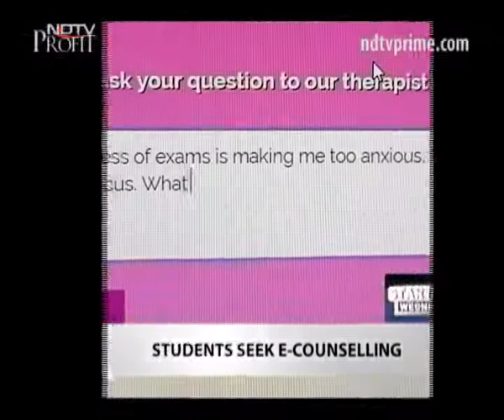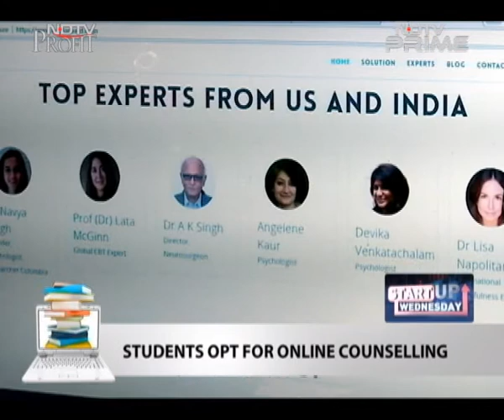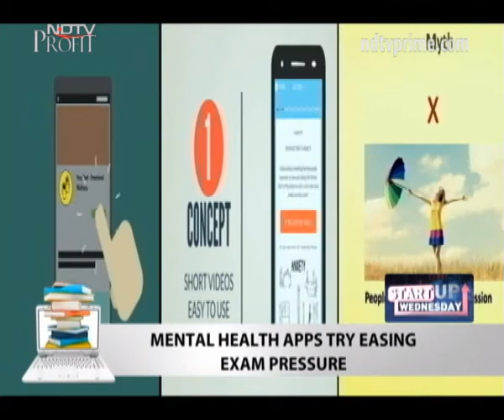From Stress Counselling To E-Learning, Apps Help Beat Exam Blues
We're right in the middle of class 10 and class 12 board exams with most students being caught in the whirlpool of trying to meet high cut-offs and higher expectations. Due to all this, these young learners often end up dreading the month of March which is known for its 'board exam blues'.
In an attempt to beat these blues, tech start-ups have been rising to the challenge by developing mental health apps to help students deal with the stress of it all. Other start-ups like Ed-Tech Solutions are doing their bit by creating online communities of fellow pupils.